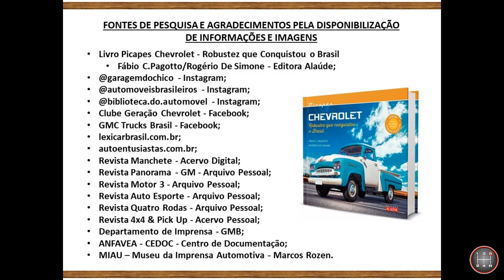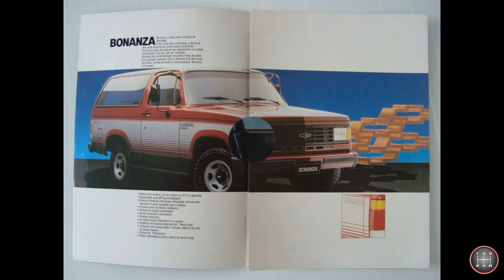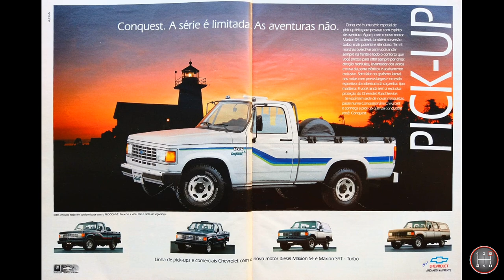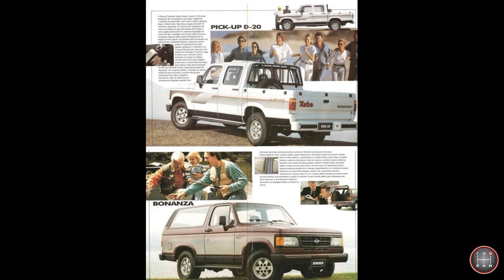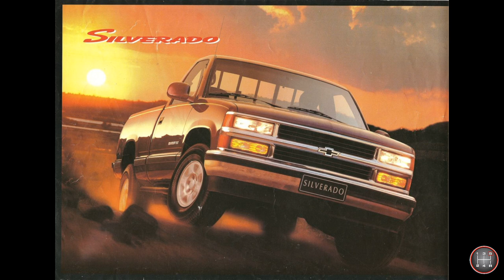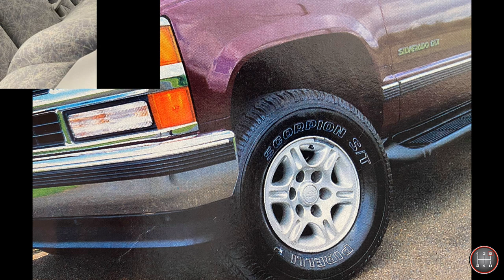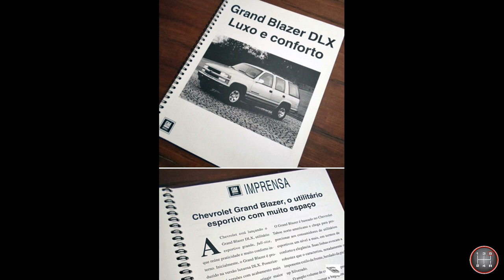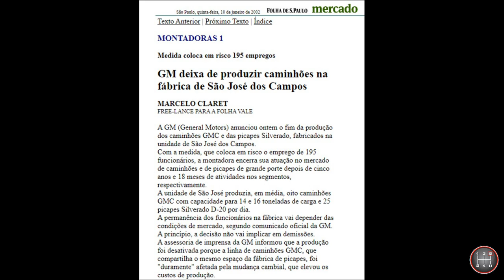HISTÓRIA DAS PICAPES CHEVROLET - SÉRIES 3100, A, B, C, D E DERIVADOS - [CAPÍTULO 4 - FINAL]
Quarta e última parte da história das picapes Chevrolet séries 3100, A, B, C, D e derivados, incluindo Veraneio e linha Silverado.